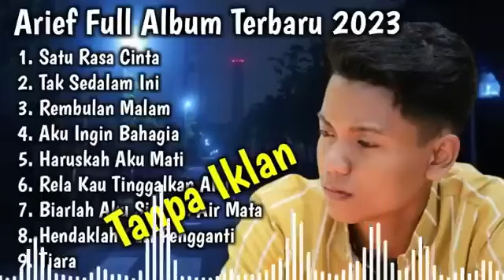kumpulan lagu Arief terbaru 2024